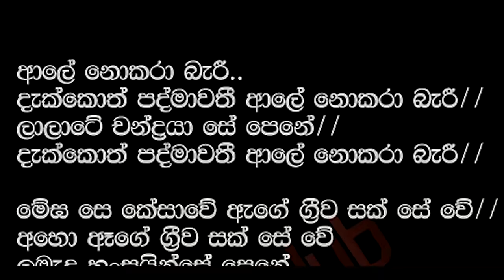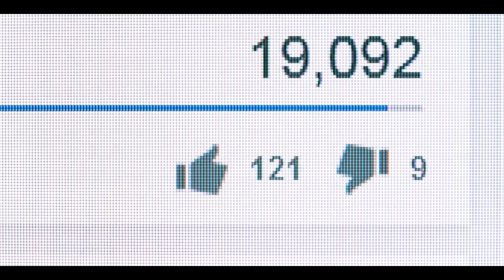ලාංකීය ඉතිහාසයේ සුන්දරම රැජිණ පද්මාවතී ගැන ඔබ කිසිදා නොඇසූ කතාව | Real Story of Rani Padmawathi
Real Story of Rani Padmawathi